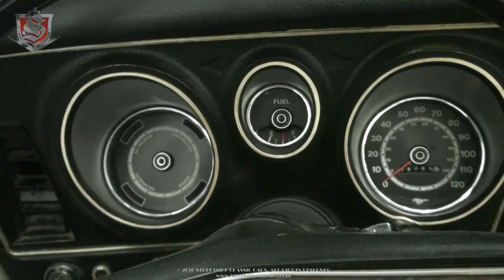1972 Ford Mustang Convertible STK # 1113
Great looking 72 Mustang convertible with custom Boss 302 stripes and ram-air hood. This car drives excellent and is still powered by its #'s matching F-Code 302 V8. Other factory options include air conditioning, power steering, power brakes, and power convertible top. If you want a nice 71-73 Mustang convertible that looks unique and will grab attention this is your car. Come drive it home today!